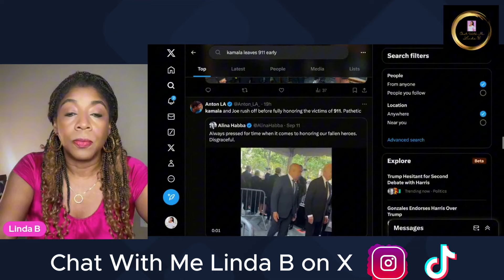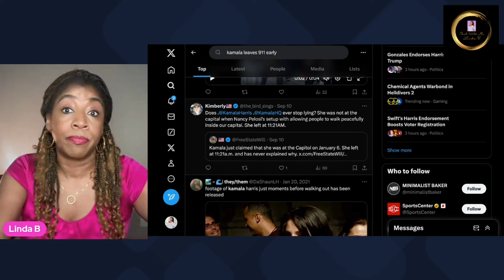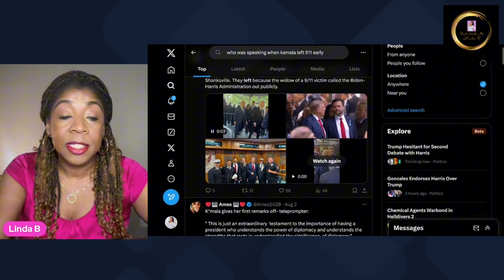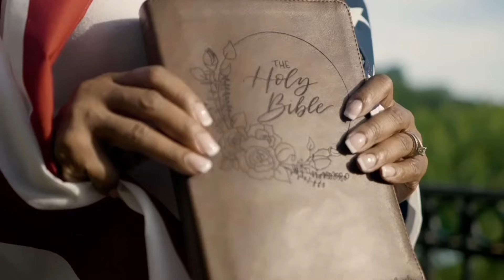Cackling Kamala and Jim Crow Joe Leave 911 Ceremony Early! NO RESPECT!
Current president Joe Bide and VP Harris left the 911 ceremony as the names of those who lost their lives were lost. One widow went off on them.